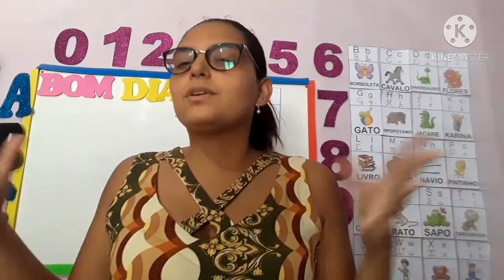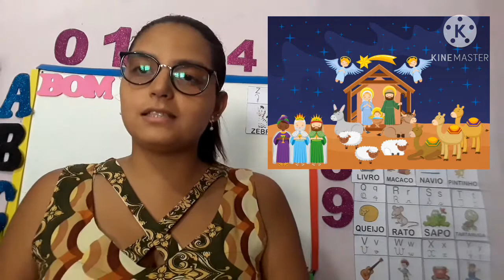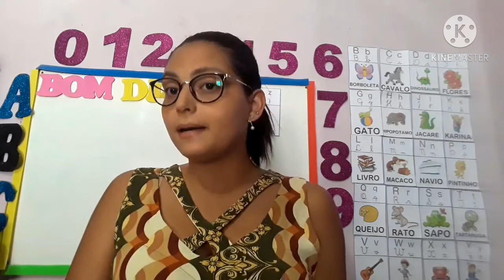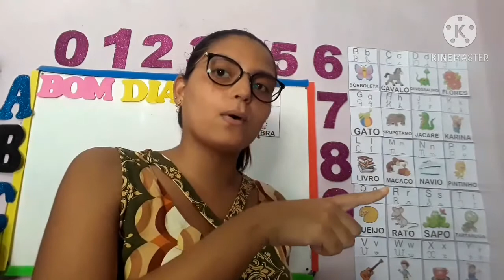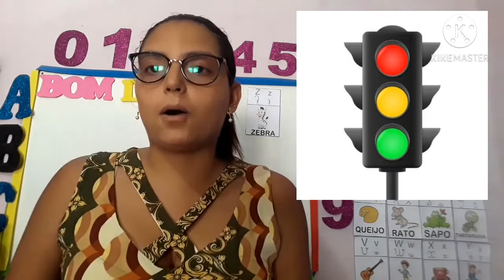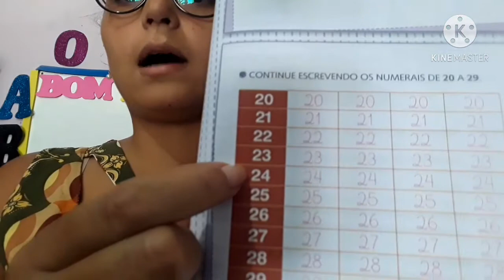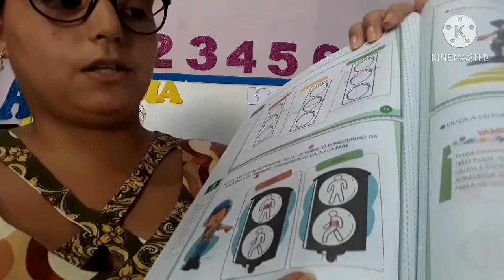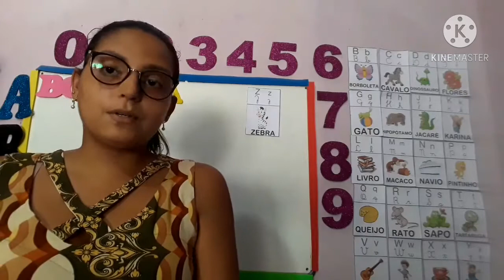Infantil 4- Matemática e Sociedade 03/12/2020